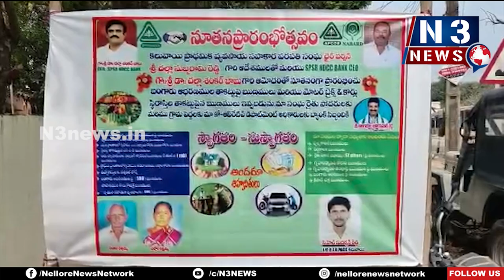బంగారు ఆభరణాల పై తక్కువ వడ్డీతో ఋణాలు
- జిల్లా కేంద్ర సహకార బ్యాంకు సీఈఓ చల్లా శంకర్ బాబు